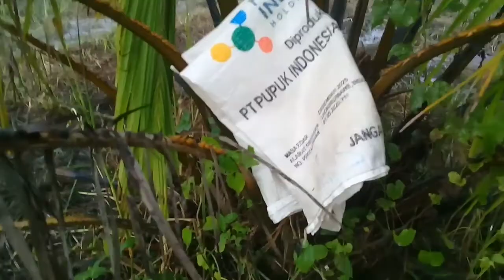PROSES MELIHAT PERANGKAP BELUT DI PARIT KEBUN SAWIT